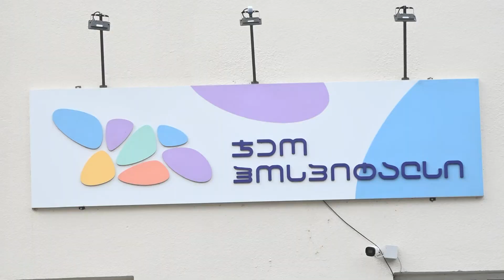ჯანდაცვის მინისტრი ბორჯომში